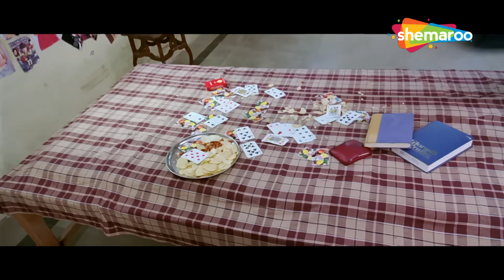Bheek Nahi Maang Rahe Hai, Chanda Hain Ye | Sharman Joshi, Tusshar Kapoor | SCENE (HD)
मित्र गोपाल, लकी, माधव और लक्ष्मण अक्सर भोले-भाले लोगों को उनके पैसों से ठग लेते हैं। मज़ा तब आता है जब वे एक मध्यम आयु वर्ग के जोड़े को निशाना बनाते हैं और साथ ही साथ अपने खूबसूरत पड़ोसी को लुभाने की कोशिश करते हैं।

Friends Gopal, Lucky, Madhav and Laxman often dupe gullible people out of their money. Hilarity ensues when they target a middle-aged couple and simultaneously try wooing their beautiful neighbor.

Movie Name - Golmaal Fun Unlimited (2006)
Star Cast - Ajay Devgan, Arshad Warsi, Sharman Joshi, Tusshar Kapoor, Rimi Sen, Paresh Rawal, Vrajesh Hirje, Manoj Joshi

TV Channels
Follow us on:

Marathi channels
Follow us on: